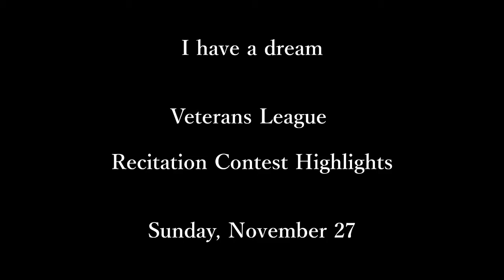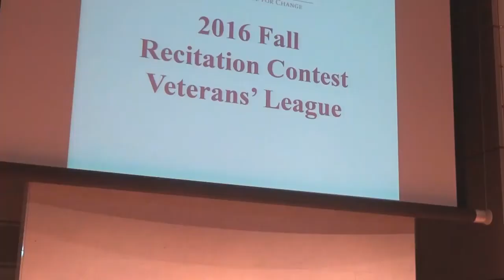2016 秋・朗唱大会 Veterans League Highlights/ 優勝 Keiko Taniguchi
" I have a dream " by Martin Luther King, jr

I have a dream that one day every valley shall be exalted, and every hill and mountain shall be made low, the rough places will be made plain, and the crooked places will be made straight; "and the glory of the Lord shall be revealed and all flesh shall see it together."

This is our hope, and this is the faith that I go back to the South with. With this faith, we will be able to hew out of the mountain of despair a stone of hope. With this faith, we will be able to transform the jangling discords of our nation into a beautiful symphony of brotherhood. With this faith, we will be able to work together, to pray together, to struggle together, to go to jail together, to stand up for freedom together, knowing that we will be free one day.

And this will be the day -- this will be the day when all of God's children will be able to sing with new meaning: My country 'tis of thee, sweet land of liberty, of thee I sing. Land where my fathers died, land of the Pilgrim's pride, From every mountainside, let freedom ring! And if America is to be a great nation, this must
become true.